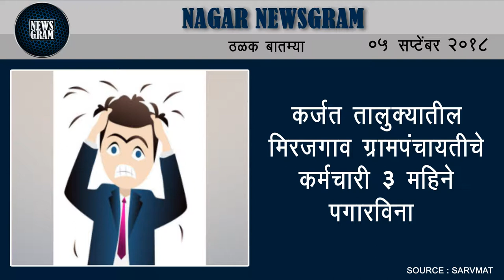Nagar Newsgram | Nagar News | Today's News Headlines | 05 September 2018